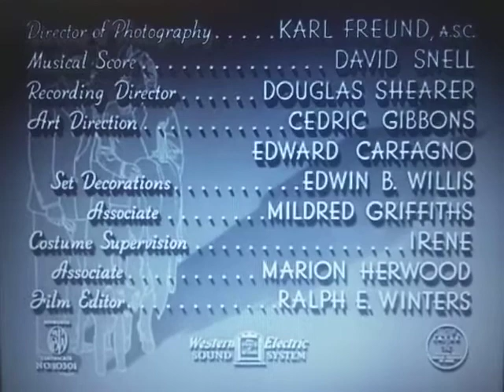Metro-Goldwyn-Mayer (Thin Man Goes Home Variant)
From The Movie "Thin Man Goes Home"